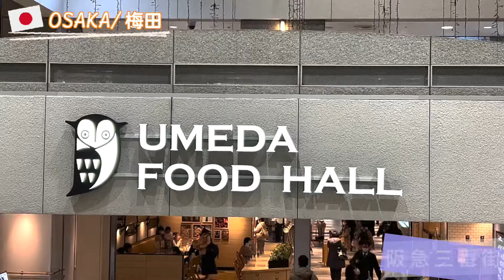大阪梅田怎麼買？精選五大商場｜工程師Eva X rd.dayoff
[文末有商場限定活動唷]

睽違三年終於又可以去日本 shopping 啦～這趟旅程我們來到位於大阪交通要塞的梅田，這裡有許多購物、美食商場，這次幫大家整理出五大不同的特色商場，第一間是擁有多元化商品的GRAND FRONT大阪，從嬰兒用品到寵物專賣店、人氣水果塔名店，各式各樣商品一次滿足，再來是與阪急電車大阪梅田站共構的阪急三番街，擁有許多平價服飾、人氣雜貨店以及玩偶專賣店，還有風格多樣的開放式空間美食街，逛街肚子餓了就可以來這邊休息品嚐美食唷～

如果想來點不一樣的風格的服務就可以到 NU茶屋町 / NU茶屋町＋，網羅各種特色服飾、雜貨選物店，深受日本年輕人喜愛，接著來我們來到了阪神電車大阪梅田站西口的HERBIS PLAZA / PLAZA ENT ，在這有許多品牌選物店，沈穩高雅的購物空間，深受許多貴婦喜愛！

最後要介紹的就是擁有最多時下最流行的商品的 HEP FIVE，最具話題的的單品及服飾都可以在這找到，另外還有地標紅色摩天輪，也是大家觀賞梅田夜景的最佳選擇唷～

現在活動期間前往HERBIS PLAZA ENT B2的服務櫃台，就有機會把精緻的金箔清酒杯帶回家喔！限量8個，新年期間快來試試好手氣吧！

【活動期間】
2023年1月20日(五)～2月28日(二)
【參加辦法】
  1. 前往HERBIS PLAZA ENT B2的服務櫃台
  2. 以手機出示文章畫面
  3. 即可參加御神籤抽獎，限一人一次
  ※本活動僅限入境日本的外國觀光客參加
  ※本活動如有變更、中止等事宜，恕不另行公告
【活動獎項】
  ・大吉：HERBIS PLAZA ENT 3F　Madu的「金箔清酒杯」8個
  ・末吉(安慰獎)：HERBIS的小禮物